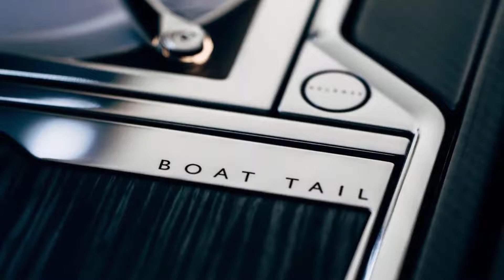Top 10 Most Expensive Cars In the World!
Looking to buy a new car but don't know where to start? This list is for you! In this video, we'll take a look at the 10 most expensive cars in the world, and give you an idea of how much money you'll need to spend to get your hands on one.

From luxury cars to fast sports cars, this list has it all! If you're interested in buying a new car, be sure to check out this list! It'll help you figure out which cars are the best for your budget and lifestyle